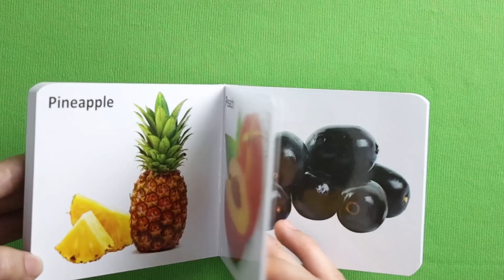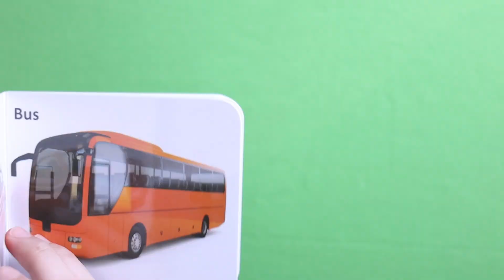Kids Board Book Animals and thier Young ones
🐾📚 Let your child dive into the world of animals with the "Kids Board Book: Animals and Their Young Ones"! 🦁🐣 A beautifully illustrated book that teaches children about animals and their babies. 🌟🐘